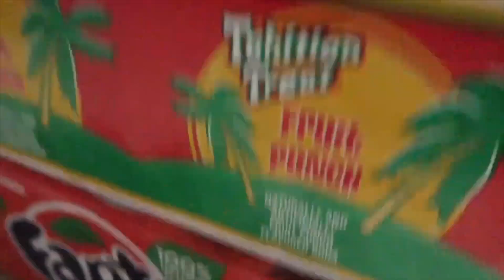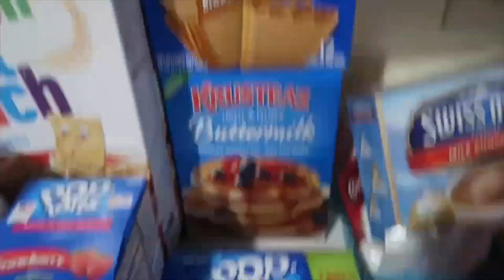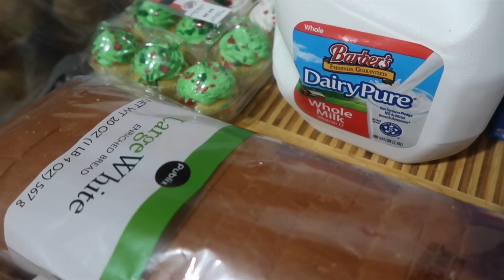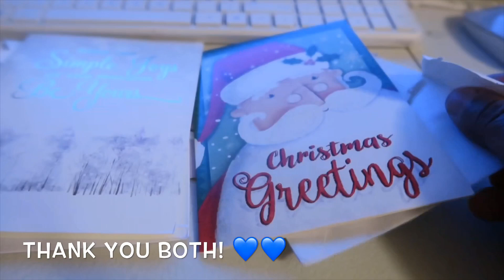Vlogmas Day 23| Publix Haul | Chit Chat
Hey y’all it’s Vlogmas Day 23! Let’s do this